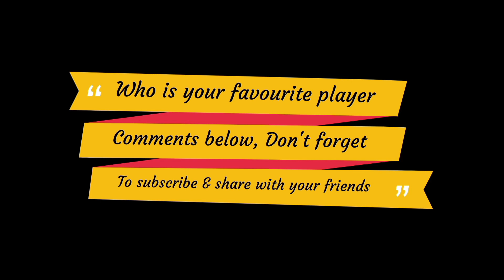UAE T20 League 2023 Gulf Giants Full Squad | Gulf Giants Best & Full Squad For UAE T20 League 2023